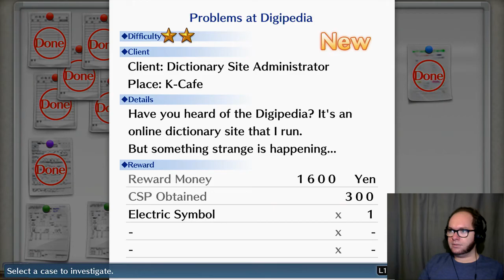Assimilation - Digimon Story: Cyber Sleuth (Part 28)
Oh, good, they're evolving.